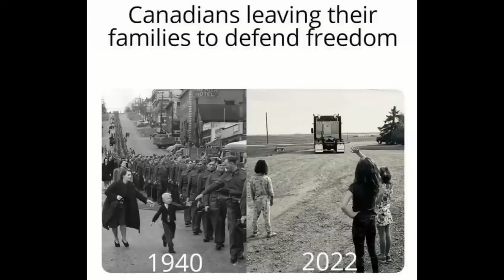I put Sabaton songs over images I have on my PC because its funny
Hill 3234
Soldier of Heaven
Nuclear Attack
Valley of Death
Blood of Bannockburn
Ghost Division
Carolus Rex
The Carolean's Prayer
The Red Baron
Far From The Fame
Metal Machine